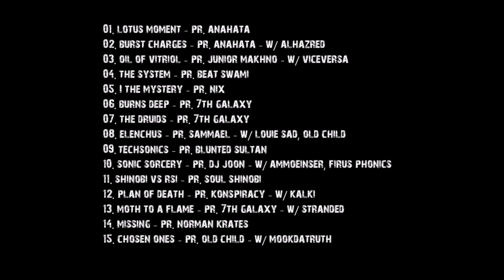Riishii G7 - Soul Sampler: Extra Weaponry (2014) [full album]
01. Lotus Moment (Produced by Anahata Sacred Sound Current) 0:00
02. Burst Charges ft. Alhazred (Prod. by Anahata Sacred Sound Current) 2:14
03. Oil of Vitriol ft. ViceVersa (Prod. by Junior Makhno) 5:03
04. The System (Prod. by Beat Swami) 7:37
05. I the Mystery (Prod. by Nix Productions) 10:29
06. Burns Deep (Prod. by 7th Galaxy) 13:43
07. The Druids (Prod. by 7th Galaxy) 16:40
08. Elenchus ft. Louie Sad & Old Child (Prod. by Sammael) 19:58
09. Techsonics (Prod. by Blunted Sultan) 22:59
10. Sonic Sorcery ft. Ammoeinser & Firus Phonics (Prod. by DJ Joon) 25:40
11. Shinobi vs Rsi (Prod. by Soul Shinobi) 28:53
12. Plan of Death ft. Kalki  (Prod. by Konspiracy) 30:42
13. Moth to a Flame ft. Stranded (Prod. by 7th Galaxy) 33:48
14. Missing (Prod. by Norman Krates) 36:01
15. Chosen Ones ft. MookDaTruth (Prod. by Old Child) 37:35